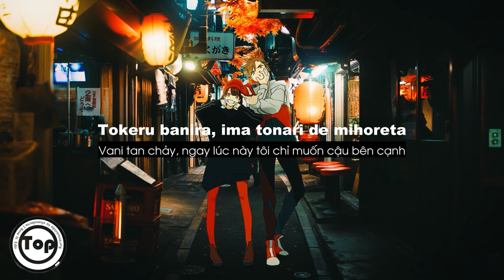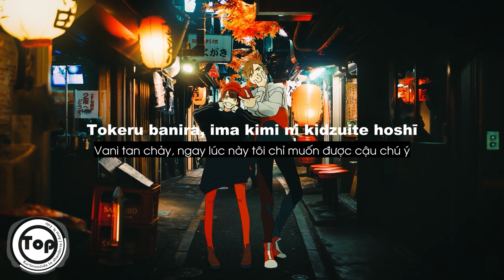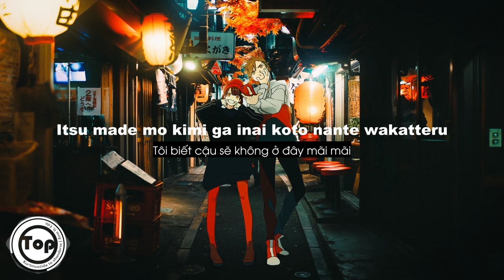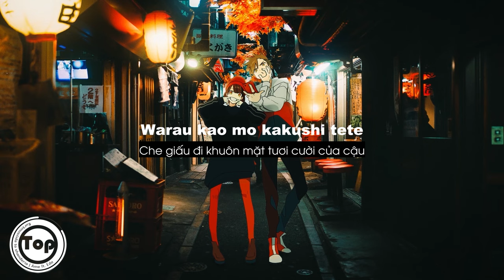Cream Soda And Chandelier - Ame ft. Edo | クリームソーダとシャンデリア (Romaji + Vietsub) ♫